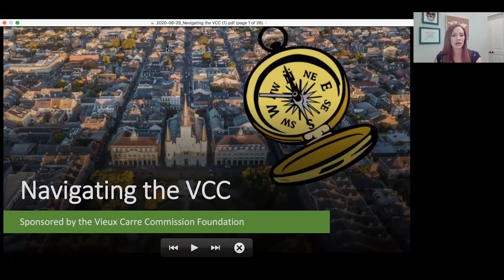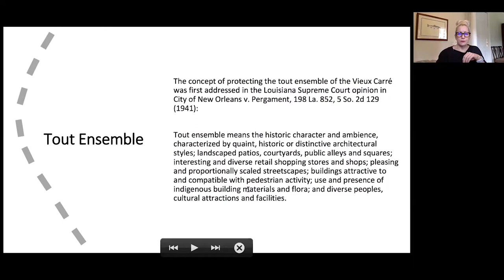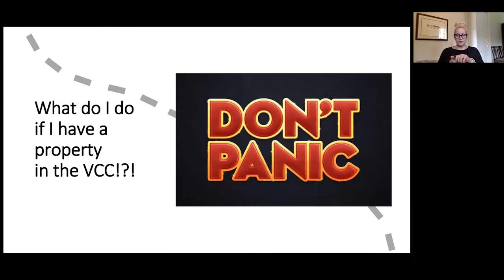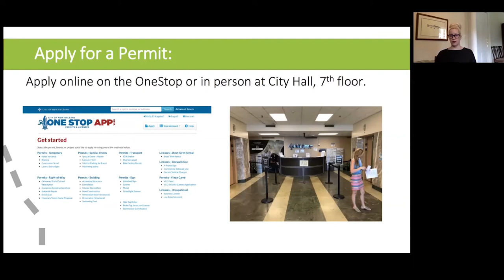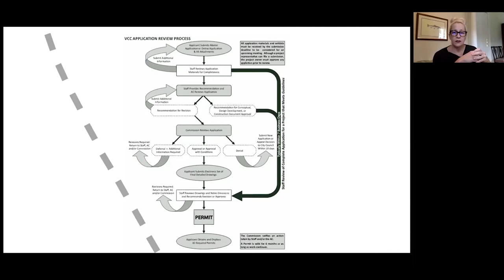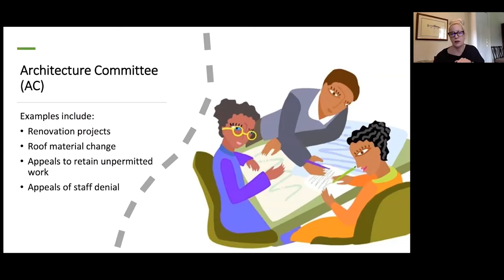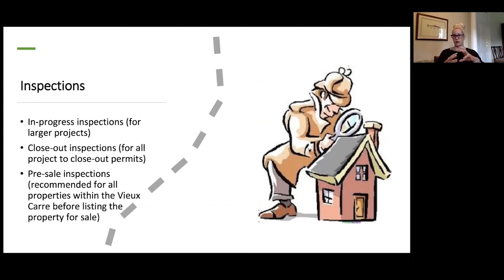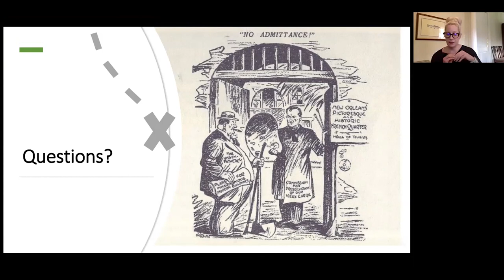Navigating the VCC: Basics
The Vieux Carré Historic District (French Quarter) is the second oldest historic district in the United States with approximately 4,000 structures regulated by the Vieux Carré Commission. The VCC Foundation and Vieux Carré Commission (VCC) are partnering to offer this free series designed to help property owners, tenants, and interested parties more smoothly navigate the VCC.

In this first lecture, Dr. Renee Bourgogne, MA, MPS, MSUS, Ph.D, Senior Architectural Historian, takes us through the basics of the VCC: jurisdiction, where to find pertinent information, the application/permitting process, etc. The webinar was held via Zoom on August 20, 2020 at 5:30pm. After the presentation, Renee answered questions submitted through the Chat Box. These question have been turned into a handy FAQ you can find

This series will always be FREE and open to the public. If you want to donate to help continue free programming, you can do that

We hope to see you at the next one!